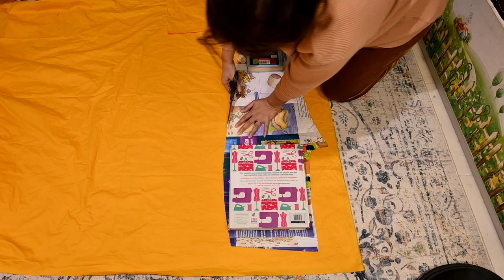DIY Baju Snow White Modern | + Parodi dan racun pada cerita original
Anda pikir racun di snow white cuma satu? oh tentu tidak! ada 3 di cerira originalnya coba simak ceritanya sambil nonton aku menjahit ya! 😂

DIY Baju Snow White Modern | + Parodi Snow White

Video kali ini aku akan menjahit baju karakter disney yang kedua bulan ini yaitu Snow White dengan gaya modern.
Baju ini bisa dipakai buat acara santai dan pesta kostum juga.
Celana kuning, baju biru dengan liris merah di lengannya, cerah banget yaaaaa.
Dalam video parodi singkat snow white, bebeb ga bakal nyesal nontonnya!
Selamat menonton! 🌹

Love,
Fibi Desica